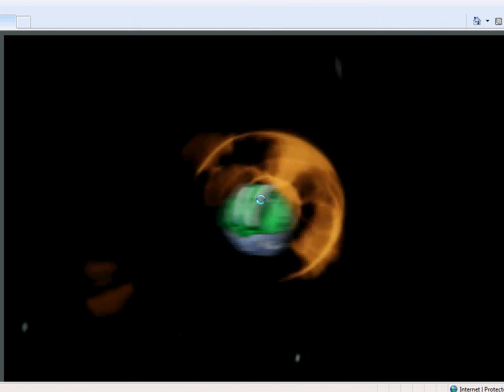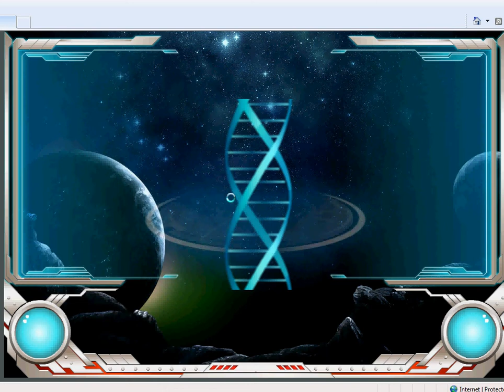Ventus Meta Dragonoid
This Bakugan Is Cool :) Rate Comment And Subscrible.